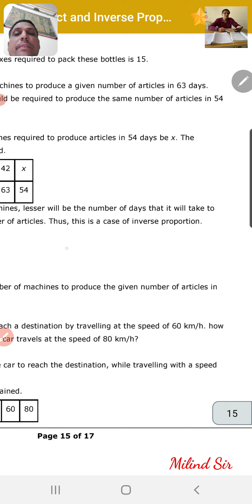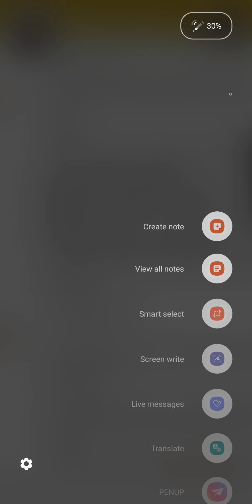Std.8th, maths, ex-13.2,Q.8